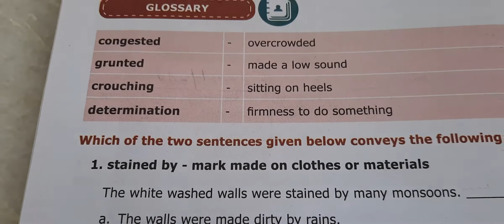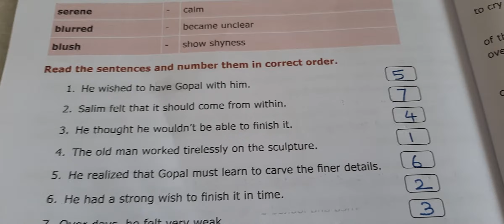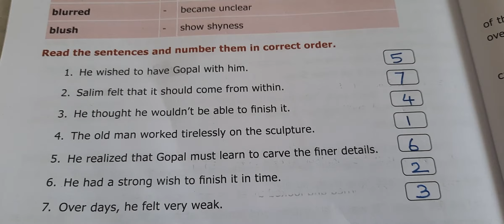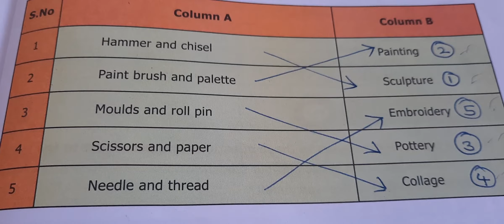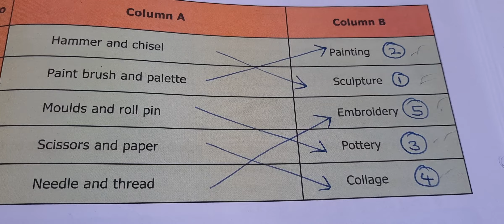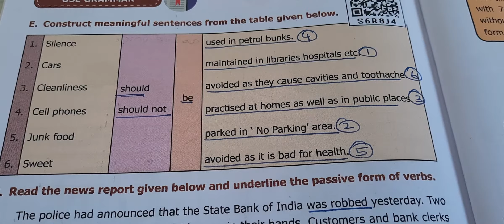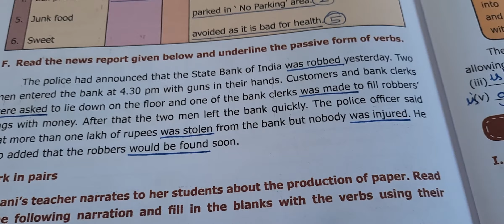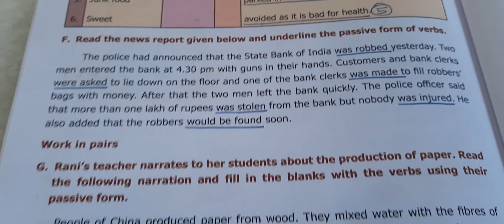7th std/ Term-2/ Unit-2/ Prose/ Book back exercises/ Page: 116,118, 120 to124/ The Last Stone Carver